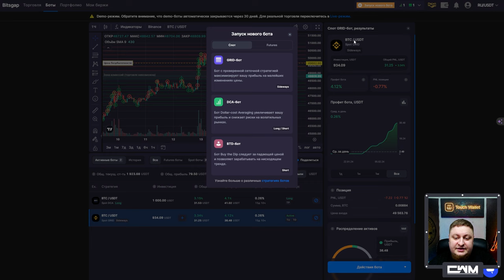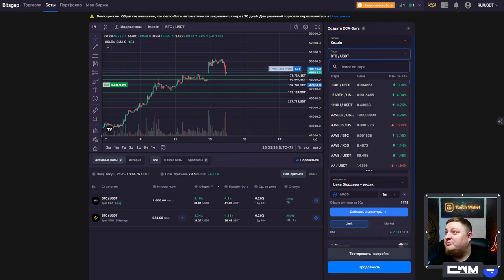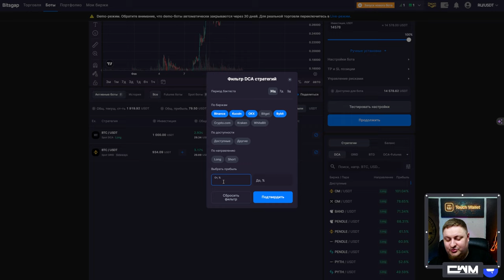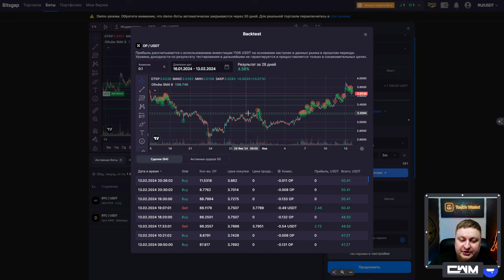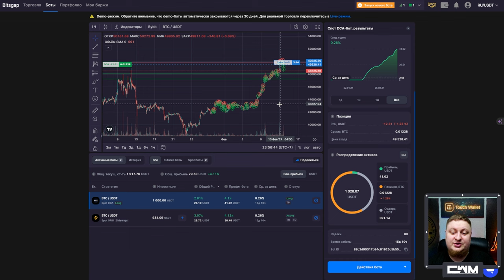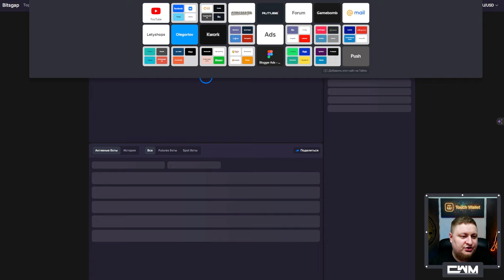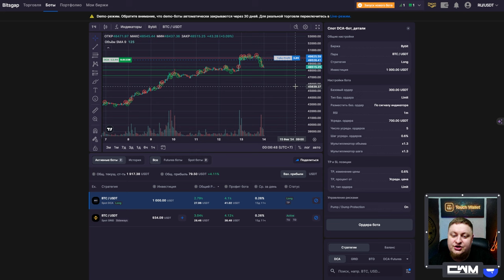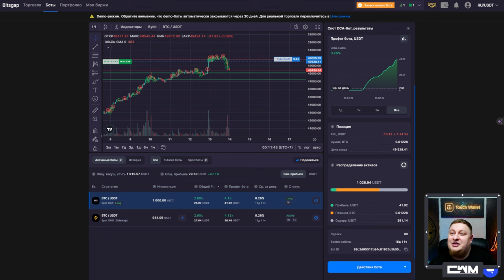Мастер-класс с командой BitsGap по DCA ботам.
gridbot bitsgap dcabot для новичка bitsgap обзор bitsgap стратегия bitsgap как подключить bitsgap настройка бота bitsgap

23